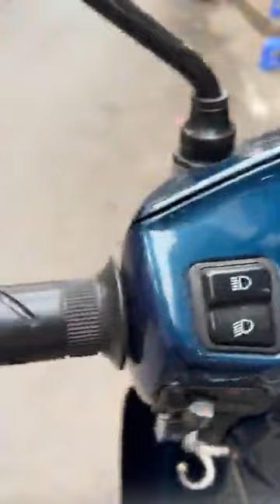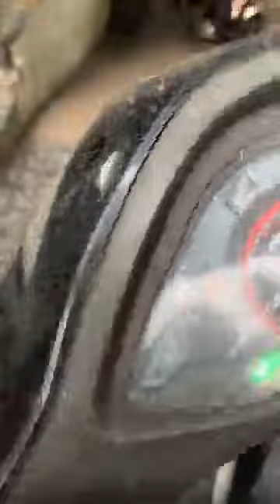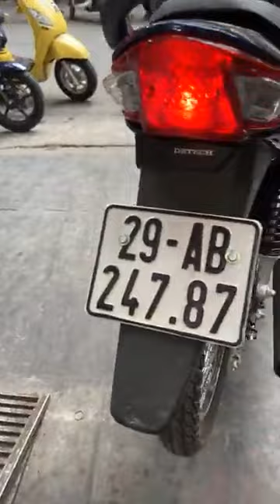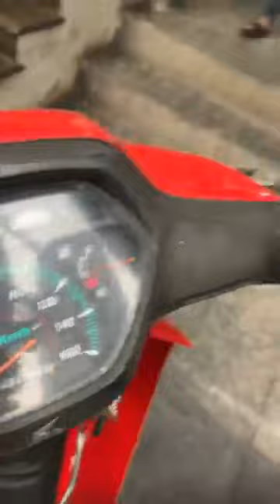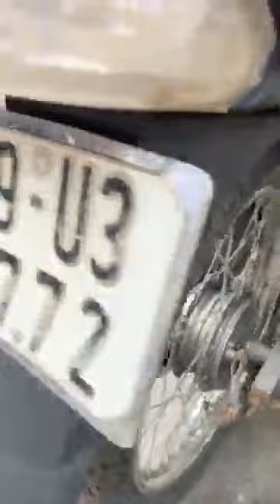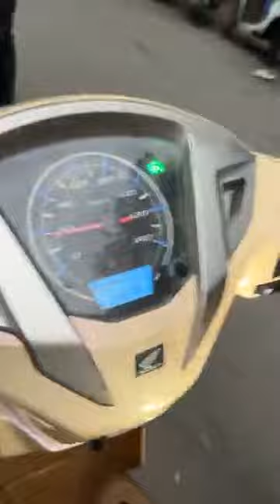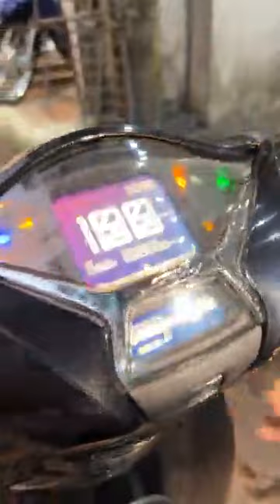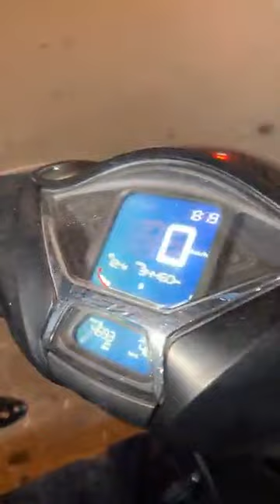Xe mới về chiều 16/02 giá yêu luôn